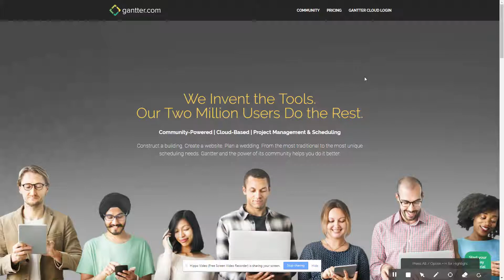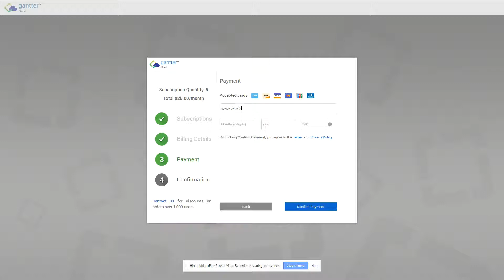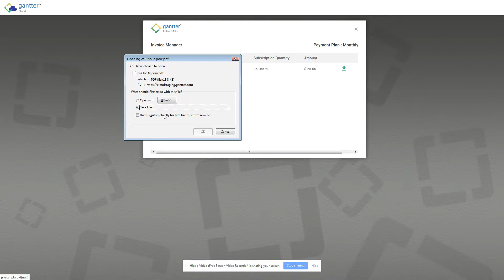Gantter Cloud - Installation flow